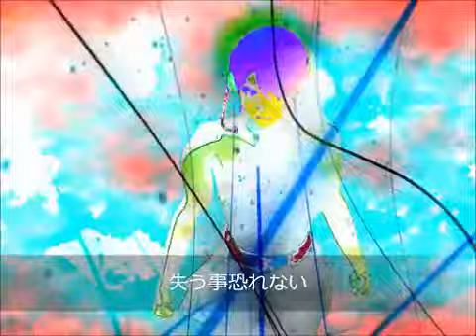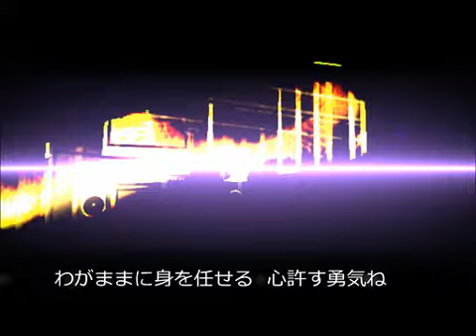MEIKO - Blindness - VOCALOID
This song is one of this album.